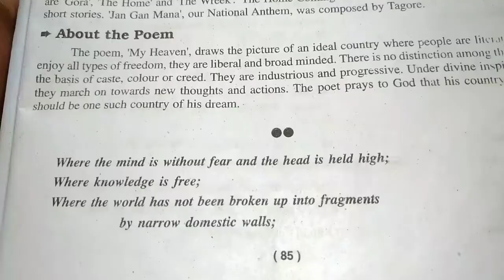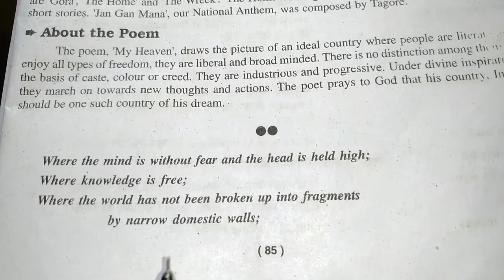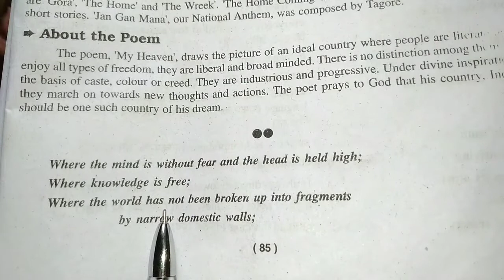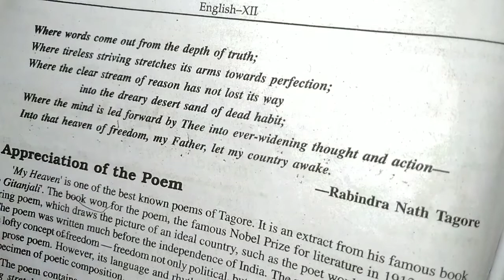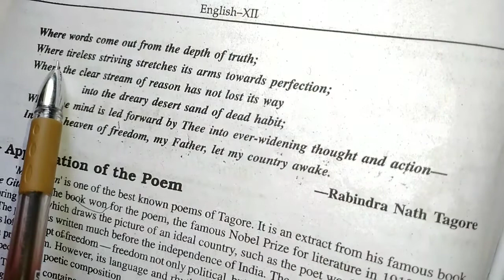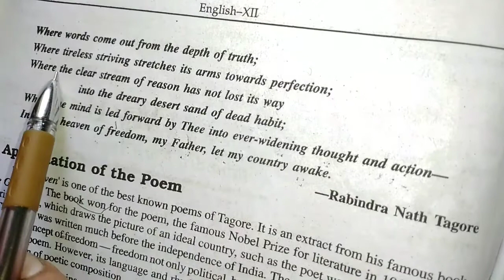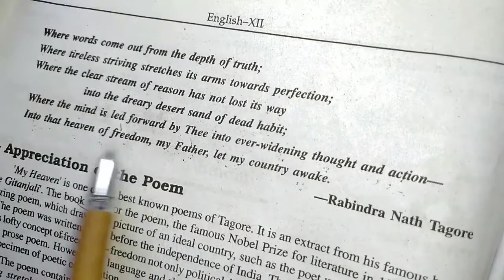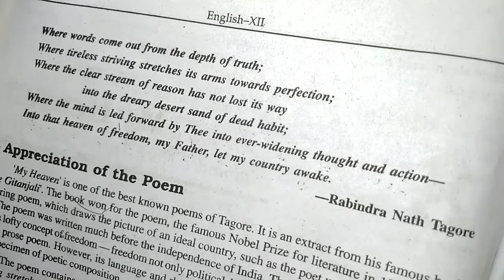My Heaven Poem In Hindi / My Heaven